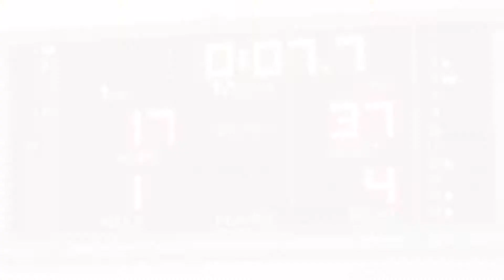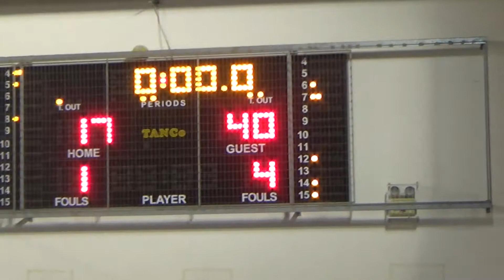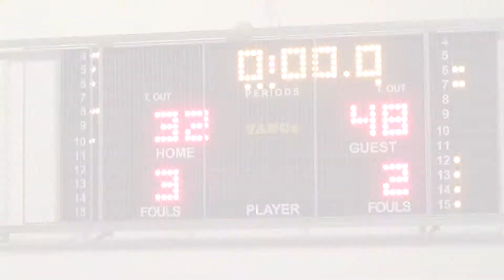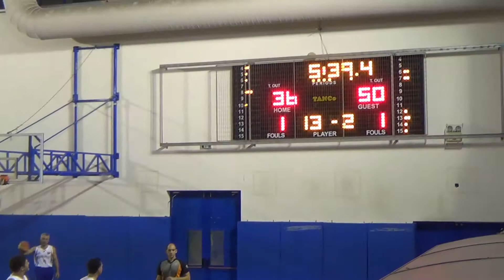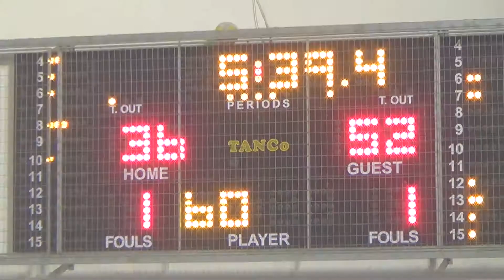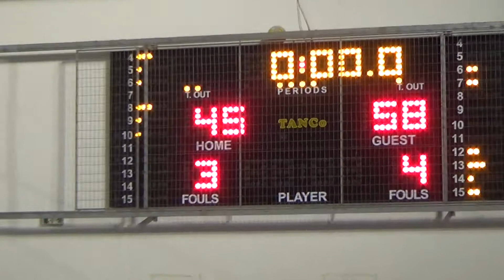Bravehearts BC 45 - 58 West Side | 11η Αγων. BIG League 1